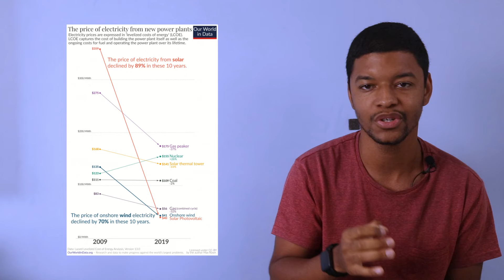Externalidades: O preço da gasolina é maior do que você imagina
Deixe sua sugestão de temas para próximos vídeos nos comentários abaixo!

Livros sobre que recomendo

How Large Are Global Fossil Fuel Subsidies?
Brasil deixou de arrecadar R$ 124 bilhões com perdas fiscais para setor de combustíveis fósseis em 2020
Entenda a guerra do gás entre a Rússia e a Europa
Nova lei de emissões vai tirar de linha 6 carros e 4 motores até o fim do ano; veja lista

0:00 - Intro
0:30 - Externalidades
01:55 - Outros exemplos
02:50 - Custos (não muito) ocultos
05:51 - Soluções
08:20 - Conclusão
08:48 - Referências
09:26 - Inscreva-se, comente, curta e compartilhe!